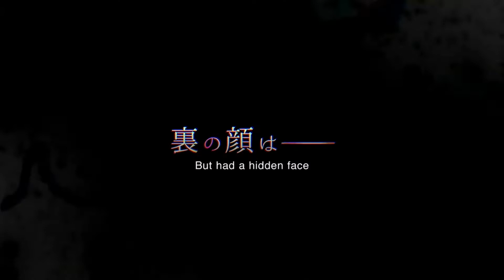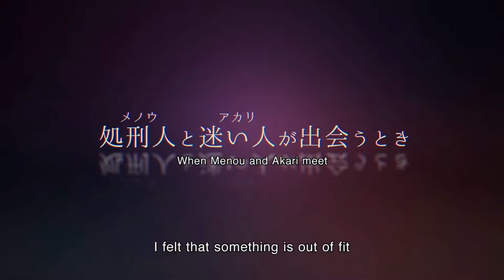Shokei Shoujo no Virgin Road – Critica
Sinopse: Baseada em uma história curta da autora Victoria “V. E.” Schwab, best-seller do New York Times, Primeira Morte apresenta uma clássica história de amor proibido cheia de reviravoltas. Juliette (Sarah Catherine Hook) é uma vampira adolescente e está na idade certa para fazer sua primeira vítima. Para que seja considerada parte da família de vampiros, ela planeja matar Calliope (Imani Lewis), uma garota nova na cidade. No entanto, ela se surpreende quando descobre que Calliope é uma caçadora de vampiros, fazendo parte de uma tradicional família de caçadores. Calliope, por sua vez, também precisará colocar suas habilidades à prova muito em breve. Assim que se conhecem, surge uma química inegável entre Calliope e Juliette. Quando a notícia se espalha, o romance não é bem recebido por nenhum dos lados e um plano começa a tomar forma. Logo, as meninas descobrem que aniquilar uma a outra não será uma tarefa fácil.

Musica
Piano

Imagem
Warner Bros. Japan